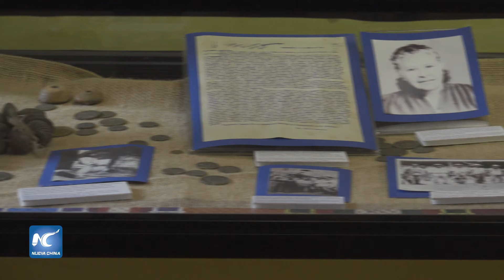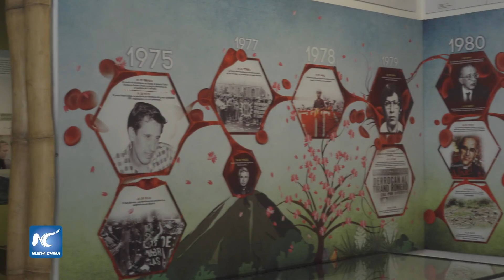Historia bicentenaria en museo de El Salvador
En El Salvador, el Museo de la Palabra y la Imagen se ha convertido en un referente de información histórica de la región. En él se muestra parte importante de los acontecimientos que marcaron al país centroamericano y que en el marco del Bicentenario ha servido de fuente importante de información.